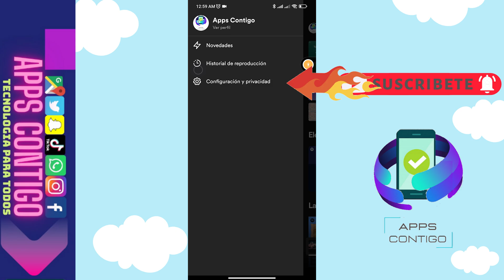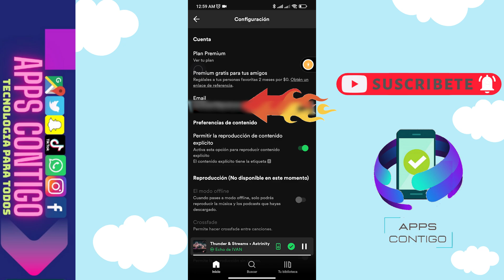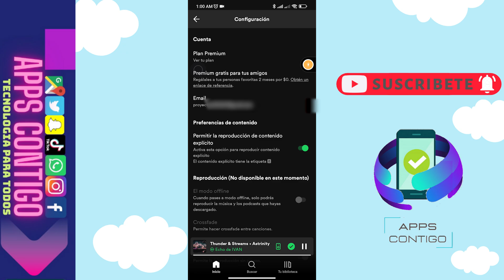😱😉COMO CAMBIAR LA CUENTA DE CORREO VINCULADA A SPOTIFY😊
😊Hola a todos el dia de hoy les traigo un nuevo video donde les mostrare como podemos cambiar la cuenta de correo vinculada a Spotify, asi es si quieres cambiar el correo de acceso a al cuenta de Spotify , en este caso el correo , deben seguir los pasos que les muestro a continuacion para asi poder cambiar la cuenta de correo vinculada a Spotify, espero les haya agradado este video no ilviden suscribirse , darle like para mas contenido como este , los invito a ver los siguiente videos ya que se que seran de gran ayuda ...